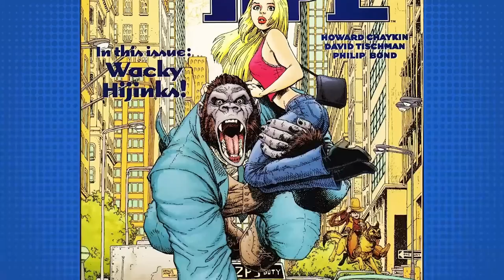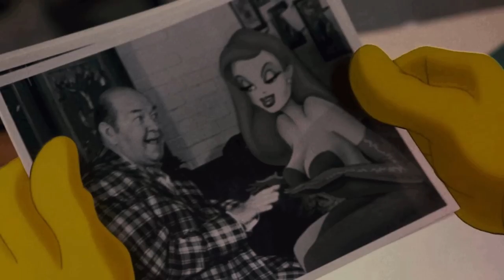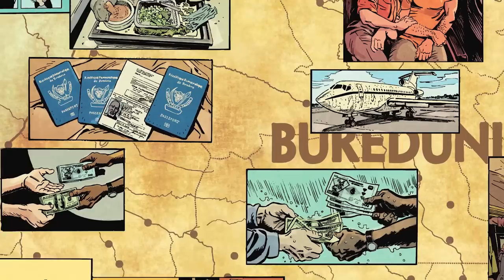DC's most TWISTED Black Label story! | ROGUES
Ten years ago, the Rogues disbanded and went their separate ways. But time hasn’t been kind to the former blue-collar super-criminals. Caught in an endless cycle of prison, rehab, dead-end jobs, broken relationships, probation, and endless restitution fees, the Rogues—Captain Cold, Magenta, Trickster, Golden Glider, Bronze Tiger, and Mirror Master—are sick of paying for their crimes. Luckily, Captain Cold has a plan. One last job that will leave them all richer than their wildest dreams and free from their past...if they can survive. Easier said than done when the job takes them to Gorilla City—with a version of Gorilla Grodd unlike anything you’ve ever seen waiting for them. Following decades plaguing the Flash as some of the most enduring antagonists in all of comics, these are the Rogues as you’ve never seen them before, reimagined by the incredible talents of master storytellers Leomacs (Basketful of Heads) and Joshua Williamson (Batman, The Flash, Infinite Frontier). Rogues is a neo-noir heist that will make your blood run cold.